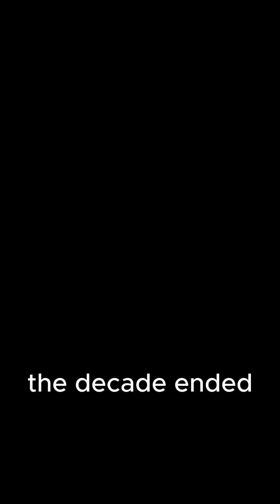'Apollo 11' Moon Landing - The First Step on "Another World"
Relive the incredible Apollo 11 mission and the first moon landing that changed history forever. Neil Armstrong’s ‘one small step’ became a giant leap for mankind. 🌍✨ Watch this epic moment in space exploration come alive in this YouTube Short!